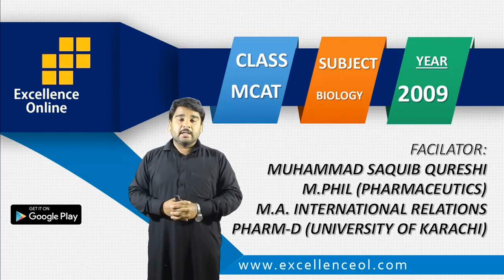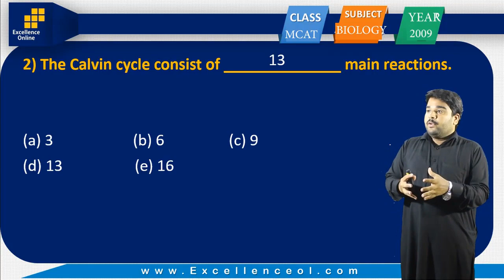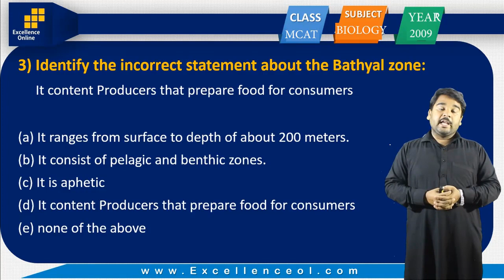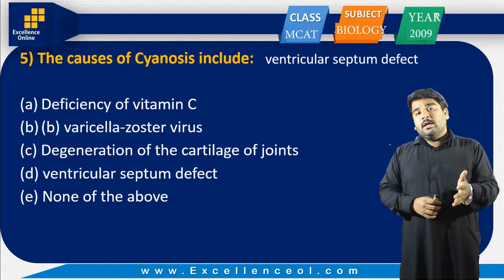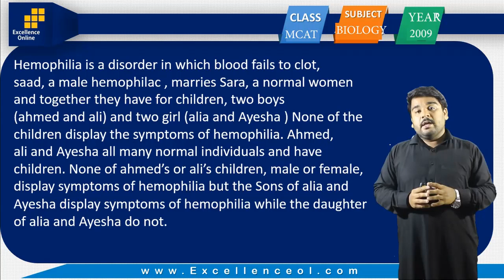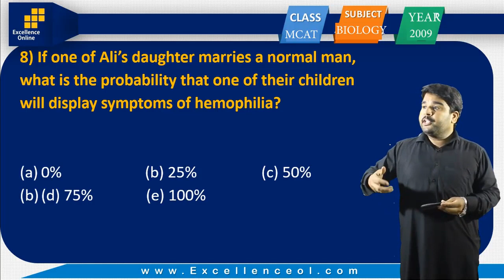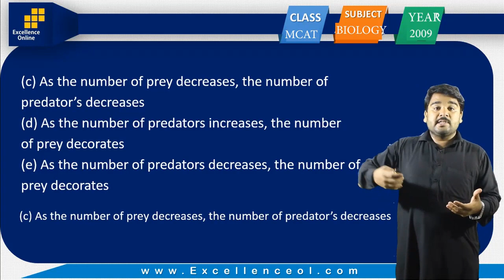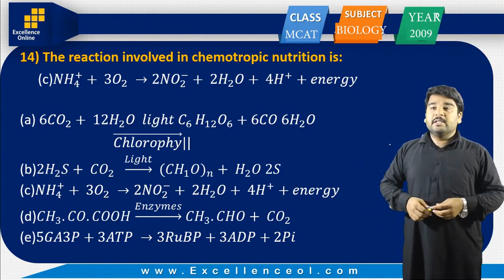Biology Online Aptitude Classes - MCAT Past Paper Solution in Urdu/Hindi - Lecture #01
MCAT Past Paper Solution By Dr. Saquib Qureshi Lecture #1

For more Educational videos and updates Subscriber to our channel now.
Excellence Online YouTube Channel.